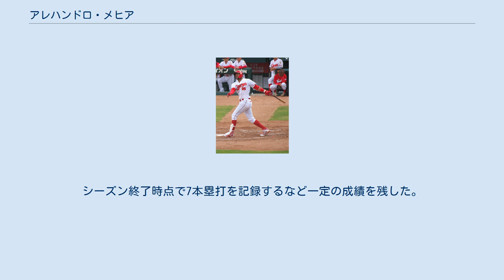アレハンドロ・メヒア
アレハンドロ・メヒア（Alejandro Mejia、1993年3月10日 - ）は、ドミニカ共和国出身のプロ野球選手（内野手）。
右投右打。
 2011年セントルイス・カージナルス傘下ドミニカン・サマーリーグ・カージナルスに入団。
 2013年にカープアカデミーに入る。
 2015年にサビエル・バティスタと共に練習生として広島東洋カープに入団し、2016年に広島との間で育成選手契約、背番号は146。
 2017年には、オープン戦6試合に出場。
二軍公式戦には70試合に出場した時点で打点、出塁率、安打数がいずれもリーグトップであった。
7月20日に広島との間で契約金10万ドル（約1120万円）、年俸3万5000ドル(約392万円)プラス出来高として支配下契約、契約年数は6年。
 2018年は開幕を一軍で迎え、シーズン途中で二軍落ちするも、で打率.337、20本塁打、59打点、出塁率.397の成績を残して四冠を達成し、日本シリーズにも出場した。
 2019年はシーズン中盤から1軍出場の機会を増やした。
シーズン終了時点で7本塁打を記録するなど一定の成績を残した。
また、ウエスタン・リーグでは2年連続で本塁打、打点の2冠王となった。